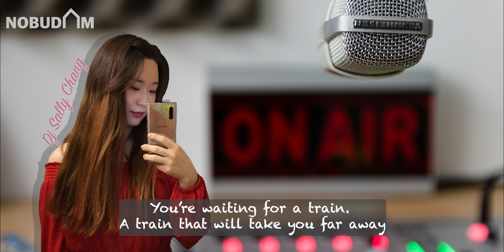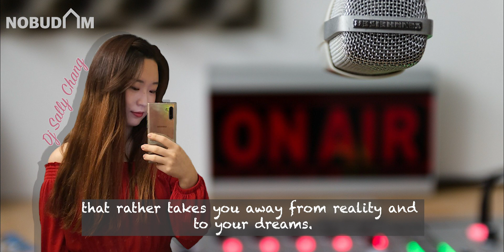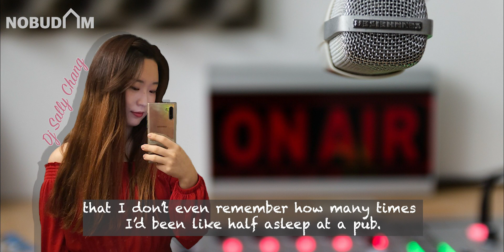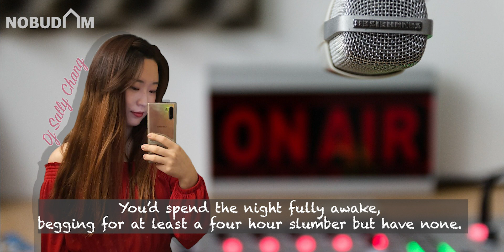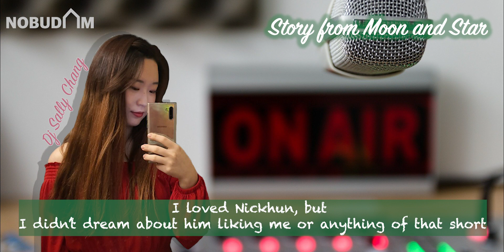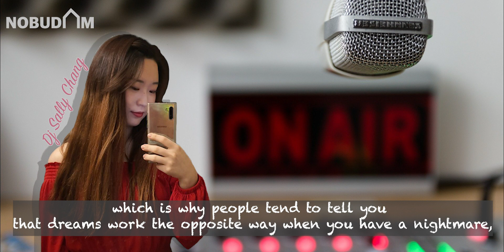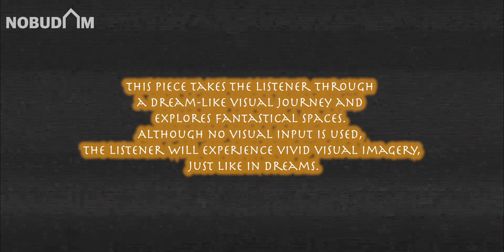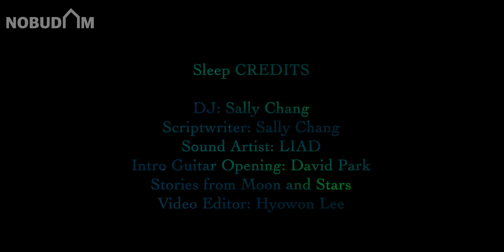[HOME] Radio - Sleep with DJ Sally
Welcome to NOBUDAM’s fourth season, HOME. The third event of NOBUDAM WEEK is NOBUDAM Radio, where we will be uploading 8 radio podcasts over the course of two days (8th and 9th December) on our website and on our YouTube, featuring 8 DJs, 3 Scriptwriters, 10 Sound Artists, and stories from the audience!

Theme: Sleep
DJ: Sally Chang
Scriptwriter: Sally Chang
Sound Artist: LIAD
Intro Guitar Opening: David Park
Stories from Moon and Stars
Video Editor: Hyowon Lee

Life can be tough. That's why we go to sleep. Dig deeper into your sheets and tune in to your dreams